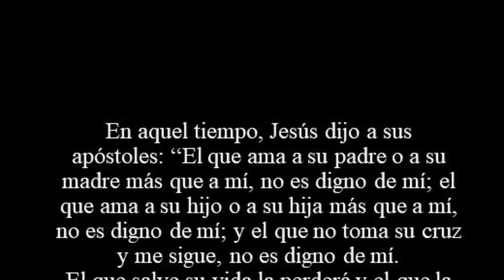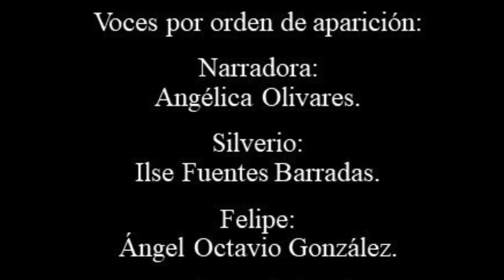Cuento 13 Domingo Ordinario A. El País de los Deseos